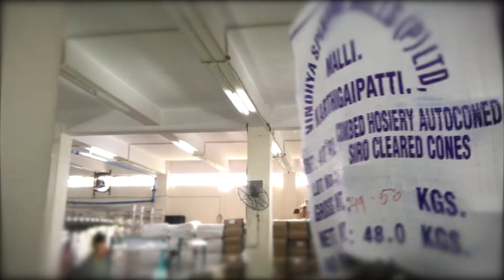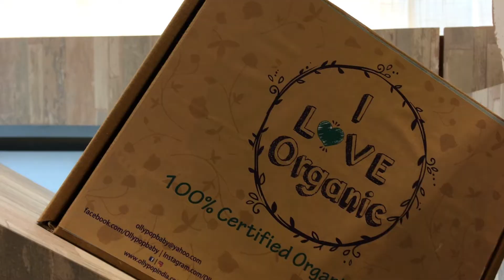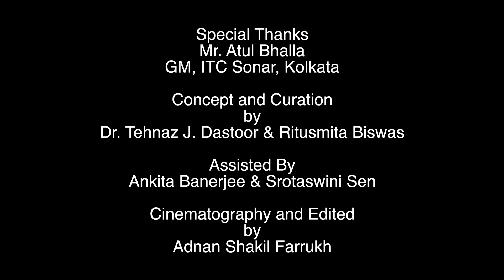Eigmef Corporate Video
My latest work done for EIGMEF.
(Eastern India Garment Manufacturers & Exporters Federation.)

My Gear :
Osmo Pocket
My Favourite Camera
Butter smooth Gimbal
For Clear Audio
For 360
Mobile used
Mobile Gimbal